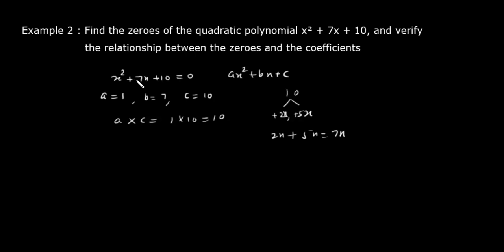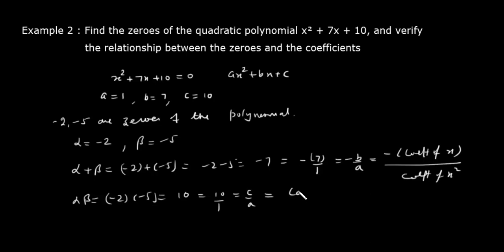Example 2 Chapter 2 Class 10|Polynomials|2024|New NCERT Book| Maths|CBSE| Ruchi Chhabra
class 10 maths ch 2 example 2| Class 10 Example 2 Chapter 2|Polynomials|New NCERT Book| 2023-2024|Maths| CBSE|Ruchi Chhabra

Questions asked:
example 2 chapter 2 class 10
example 2 class 10 chapter 2
example 2 maths class 10 chapter 2
class 10 example 2 ch 2
Ch 2 ex 2 class 10
ch 2 polynomials class 10 example 2
example 2 chapter 2 Polynomials class10
std 10 maths ch 2 example 2
class 10 chapter2 Polynomial example 2
class 10 chapter 2 example number 2
Polynomials class 10 example 2
maths 10 ch2 example2
Ncert examples class 10 maths Chapter2
class 10 maths ch 2 example 2
class 10th maths chapter 2 example 2
Example2 ch2 class10
class 10 maths chapter 2 example
ncert examples class 10 maths chapter
maths class 10 chapter2 example 2
example2 ch2 class10
class 10 example 2 polynomials